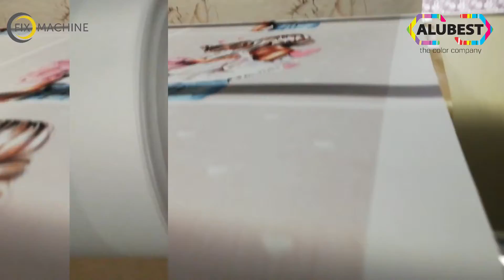#29 Calander Fixmachine TEX-1880 GEN II - textile calender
The Calander TEX 1880 GEN II is a perfectly designed machine with a well-thought-out work sequence. With automatic control and correction of the position of the belt transmission device it is extremely stable to ensure continuity of production. The drum with an oil jacket is 100% filled with oil, which guarantees a constant temperature on its entire surface and, at the same time, great energy savings. Increasing the belt coverage to 75% allowed to increase the contact surface of the material with the drum, which significantly improved the machine's efficiency.